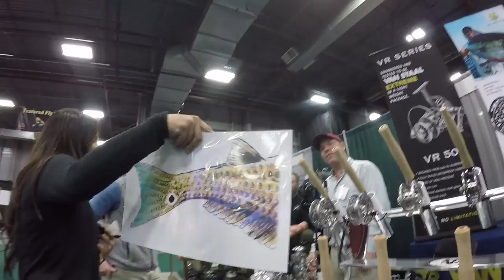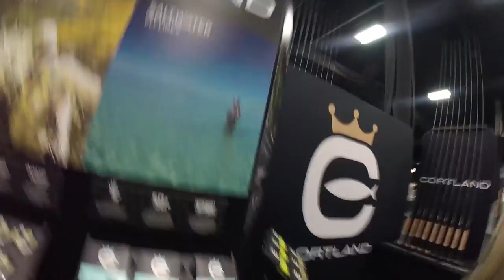Fly Fishing and Chicks (informational)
Chicksrippinlips took a trip to Edison, NJ to check out the Fly Fishing Expo and did a lil filming! We spoke with representatives from Van Staal, Tackle Direct, Fincognito, Cortland Line, Super Fly custom fly tying, and more! We also got a good look at different brands like Willow, Orvis, and other quality brands. Not only did we get lots of tips for our upcoming trip to Florida for some peacock bass, but Rebecca learned how to fly fish as well! If you're interested in fly fishing, or already do, this video has some great information and wonderful clothing, reels, and other tackle for fly fishing. Hope you enjoy!

Follow us oon Instagram! : @chicksrippinlips
Featuring: Rebecca Redington & Alyssa Madosky (chicksrippinlips)